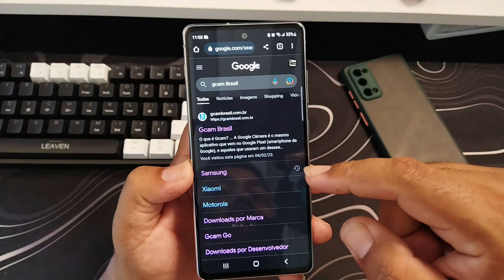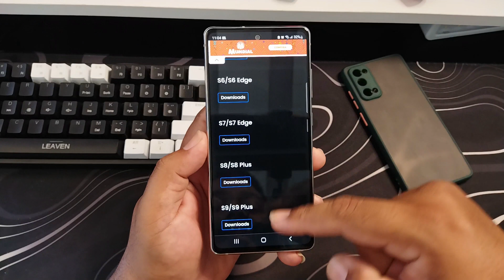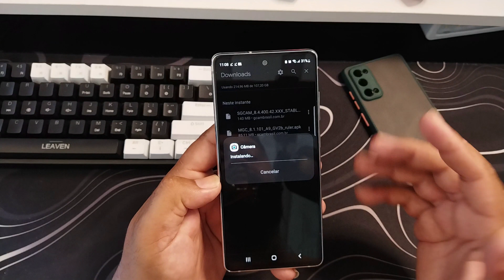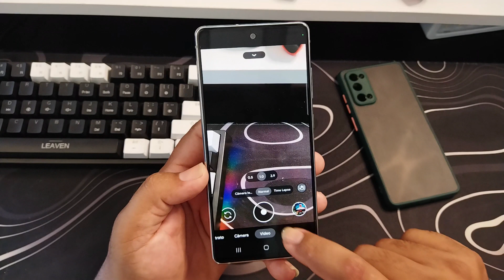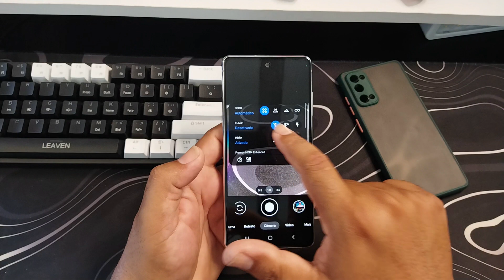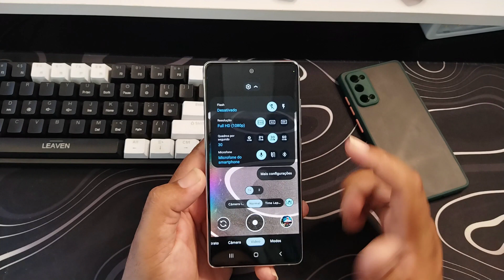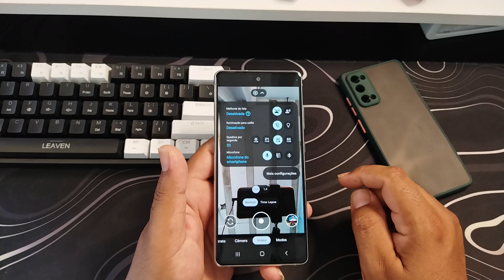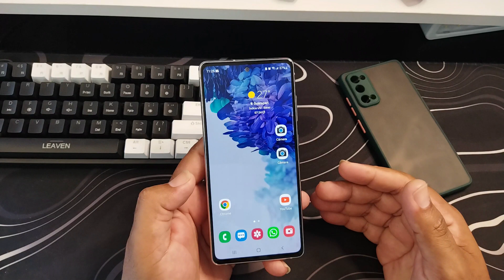Como BAIXA e INSTALAR GCAM no SAMSUNG GALAXY S20 FE MUITO FÁCIL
GCAM BRASIL

E AI GALERINHA BELEZA NO VIDEO DE HOJE VAMOS BAIXA E INSTALA O APP GCAM PRA SEU SAMSUNG S20 FE ENTÃO FICA ATE O FINAL PRA VOCÊ NAO PERDE NADA SOBRE ESSE VIDEO.   @Samsung    @samsungbrasil

LINKS DE COMPRA CONFIÁVEL:
Samsung Galaxy S20 Fe 5G BRANCO:

Smartphone Samsung Galaxy S20 Fe 5G :

REDMI NOTE 11:

REDMI NOTE 11:

SUPORTE DE CABEÇA PARA CELULAR:

SUPORTE PARA CAPACETE MOTOCICLETA:

8Bitdo - Ultimate Wireless Bluetooth :

8Bitdo - Ultimate2.4G /Wired:

8Bitdo- Ultimate Controller com fio compatível com USB para Windows:

 FIFINE AMPLIGAME AM8:

MICROFONE DINÃMICO FIFINE K688:

Smart Box Meoflix FLIXTER FLAT:

Smart Box IN XPLUS ULTRA :

TV BOX H96 MAX X4:

TV BOX H96 MAX X3:

TV BOX H96 MAX V11: